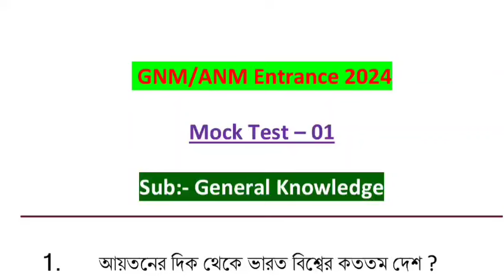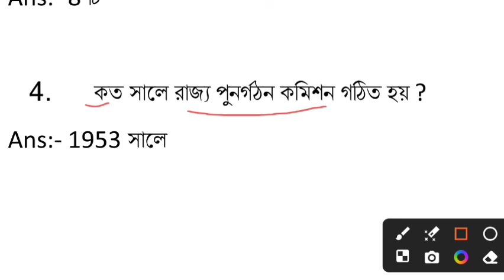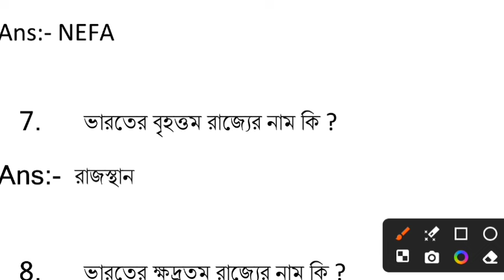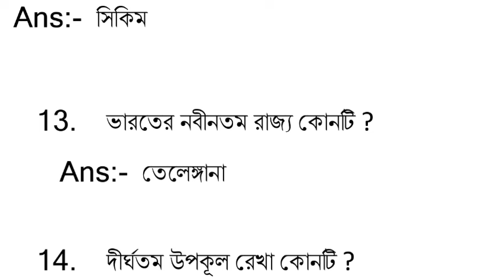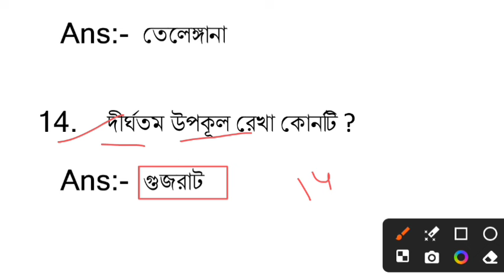GK for GNM ANM 2024 Part-1 (ভারতের ভৌগলিক অবস্থান)